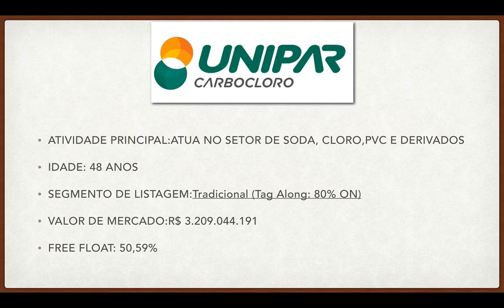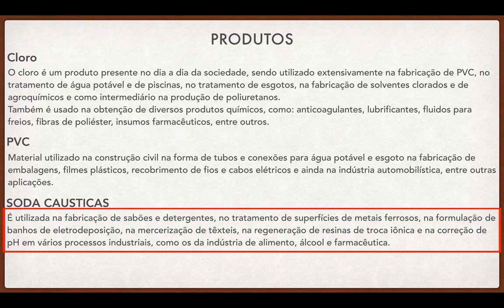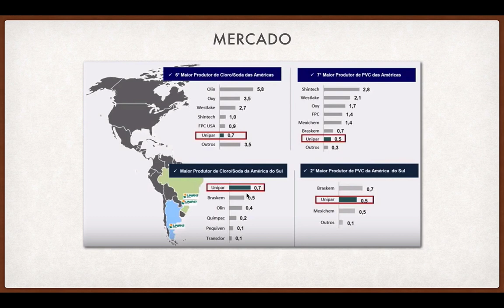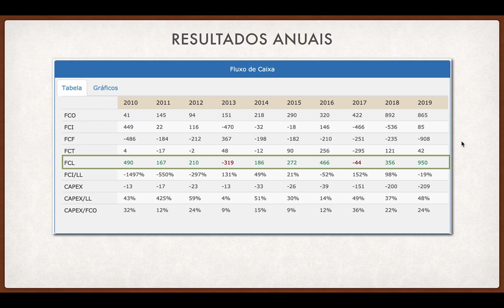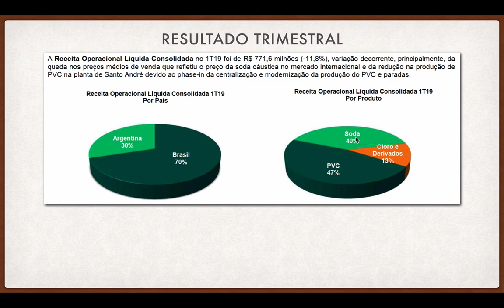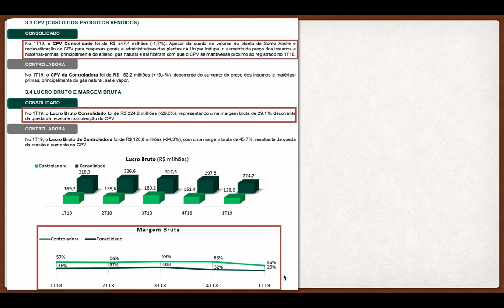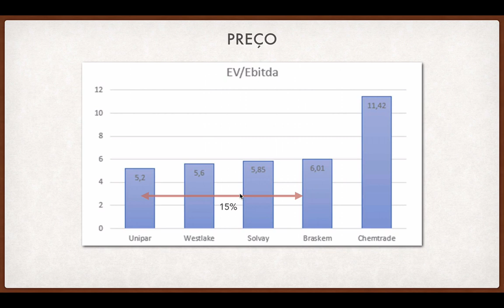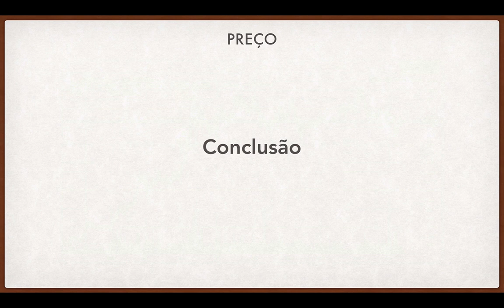ANÁLISE COMPLETA UNIPAR - O QUE HOUVE COM UNIP6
Muito mais fascinante é descobrir maneiras de fazer fortuna.

Valido somente até sábado 01/06/19

💎 Seja um Fortunato(a):

Conheça nosso treinamento Fortunatus Beginner, o único que mostra passo-a-passo como investir em todos os principais tipos de ativos da maneira correta e mais rentável em um só lugar.

Quer dar outra direção na sua situação atual? Aprender a investir de verdade para gerar renda passiva e aproveitar a liberdade que ela vai te gerar!

O seu lugar é aqui!

Conheça também o programa Fortunatus Advanced, o único que entrega resultados de verdade (estamos com resultados de 5% a.m) e forma investidores que vencem na Bolsa de Valores, investidores que cansaram de ilusões e querem ACELERAR sua LIBERDADE FINANCEIRA através de ações e uma boa carteira!

Aqui é o seu lugar!

Conheça o nosso curso mais completo: Viver de Investimentos

Obs.:Em qualquer uma das opções acima você terá meu suporte pessoal para que você seja bem sucedido em seus investimentos (Suporte pessoal por tempo limitado, aproveite)

 Gostou da dica? Curta o vídeo e assine o canal pra não perder o que vem por ai!!!

 "A educação formal vai fazer você ganhar a vida. A autoeducação vai fazer você ganhar uma fortuna."